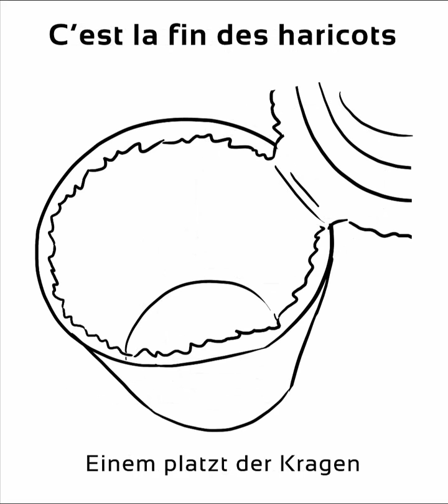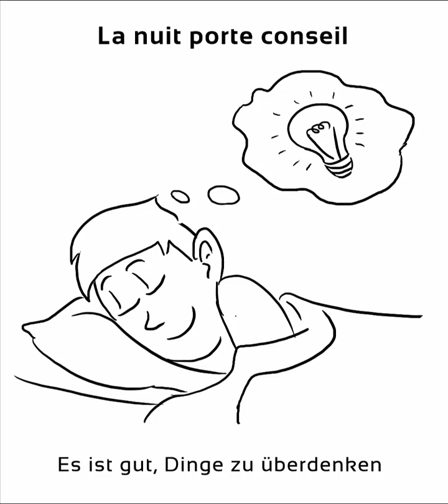ᐅ Die 50 wichtigsten französischen Redewendungen und Sprichwörter! 🍷🥖 🧀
In diesem Video siehst Du die 50 wichtigsten französischen Redewendungen und Sprichwörter illustriert als Grafik und mit einem Muttersprachler, der sie Dir vorspricht, damit Du auch gleich die richtige französische Aussprache üben kannst.

Erfahre, wie Du Schritt-für-Schritt eine Fremdsprache in 6 Monaten lernst, im Sprachheld-Videoseminar